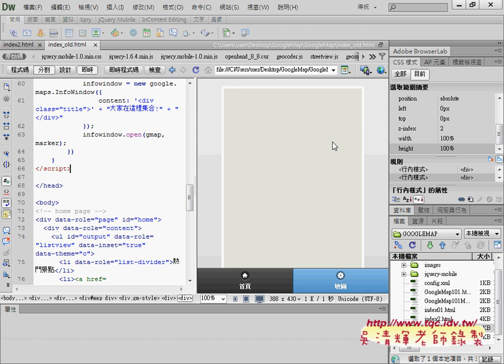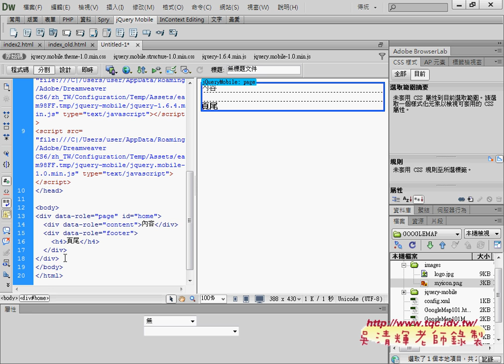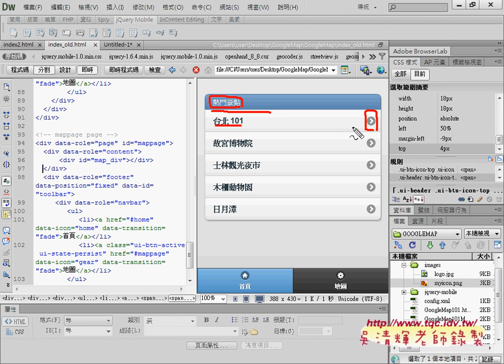02 如何設計GOOGLEMAP多頁說明